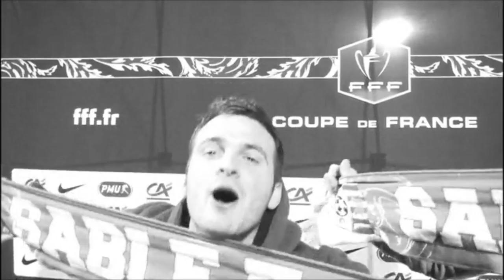La formidable épopée du Sablé Football Club.wmv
Le parcours du Sablé Football Club en Coupe de France 2011/2012 qui s'est clôturé en apothéose le 20 janvier 2012 face au Paris SG d'Ancelotti en 16ème de finale.